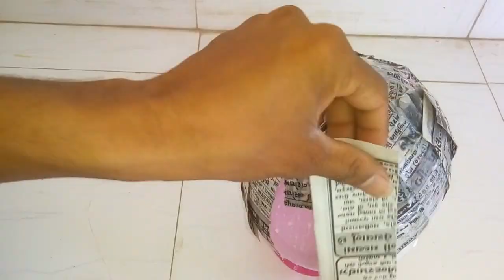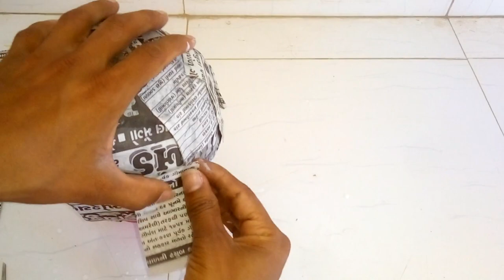Simple and Easy Sparrow House | Paper Mache Pinata | Diy balloon Craft